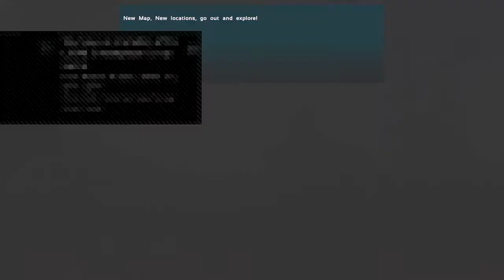Ark Survival Evolved Stream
Hey! I am half an orange and i try to stream daily on my channel I play mainly plants vs zombies games with a variety of over games. I am a person who tends to get annoyed easily for the funny hahaha.